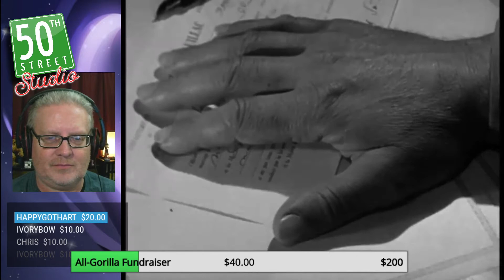Bride of the Gorilla (1951) starring Raymond Burr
streamed live on Sept 26, 2021